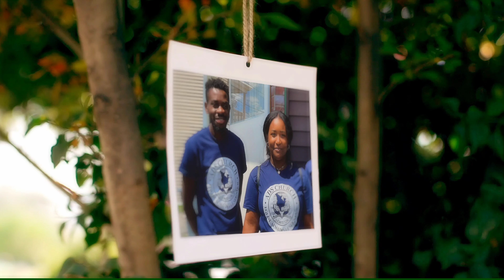PRAYER By Maria Kadima- Youth in Mission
Prayer is the master Key to getting in touch with our God, Lord Jesus Christ.
It is important to make time for prayer and to be a prayer warrior.